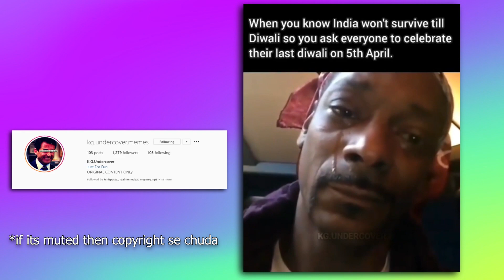Diwali Special video - Reviewing 5th April lockdown cringe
Mojiji ne bola tha ke 5th ko diya jalana hai aur ghar se bahar nahi nikalna toh ayo dekhe log kitna sunte hai ke nahi .
also bc log bhaar kyun nikal rahe lockdown mein ka explanations diya 😳

music nosebleed-Zadok